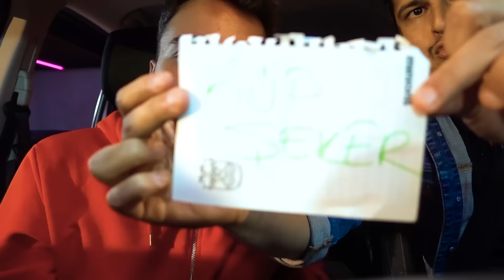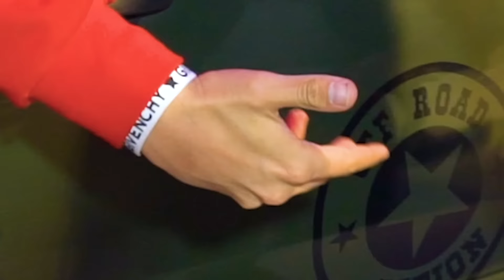ARABADAN SON ÇIKAN KAZANIR ?!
Ben Enes Batur , Arabadan son çıkan kazanır ? Bütün herkes araba içinde bekledik saatlerce bir gün geçirme videosu arabadan son çıkan kim oldu kazandı ? , güzel ve eğlenceli ve komik bir video oldu iyi seyirler.